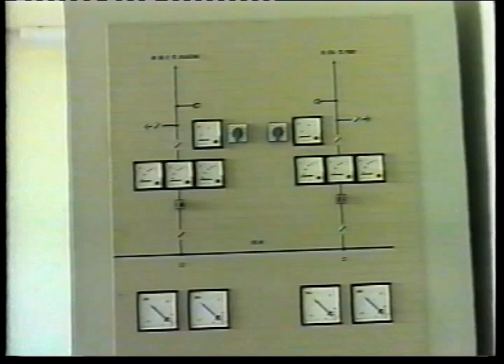Emisija "Jasnije": Novo rukovodstvo opštine Svrljig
Novo rukovodstvo opštine Svrljig iz DOS-a, nakon 5. oktobra 2000. godine prvi put je gostovalo u emisiji "Jasnije" na programu TV Laser.
Gosti:
Tihomir Videnović, predsednik SO Svrljig
Aleksandar Batanjac, predsednik IO SO Svrljig
Voditelj je novinar Dragi Petković.